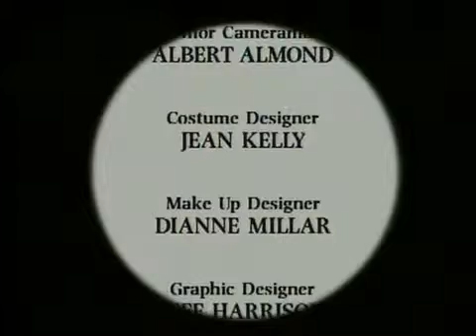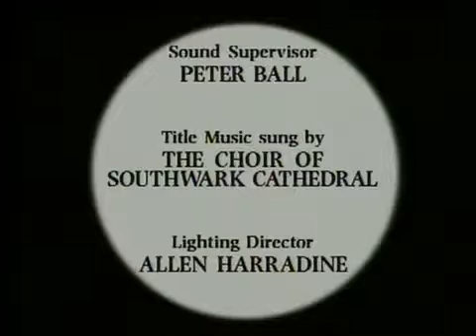‪Mr Bean Episode 4 14 The Curse of MrBean Part 2‬‏